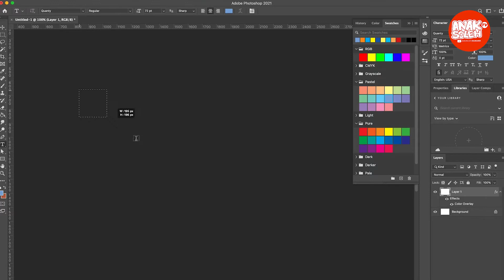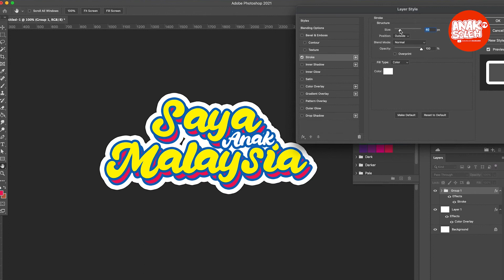TIPS ADOBE PHOTOSHOP-EFEK TEKS BERGANDA